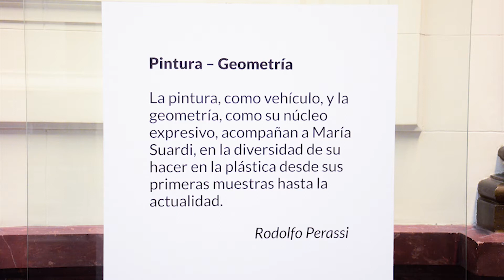ECU desde Casa - María Suardi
ArchivoEnObras presenta memorias, fragmentarias, de exhibiciones pasadas. En esta selección revisitamos la muestra "Geométrica-mente" (ECU 2017) de la artista rosarina María Suardi (1937), con curaduría de Rodolfo Perassi.

"Incansable investigadora del arte, ella sostiene una extensa trayectoria que, en clave geométrica, transita la pintura, la gráfica y explora en 3D, las fluidas relaciones entre las formas y el color".

Directora ECU: Prof. Marta Inés Varela
Coord. General: David Ávila
Coord. de Plástica: Gabriela Rodi
Edición de video: Ayelén Collado
Foto fija: Pablo Correa - Prensa UNR

Espacio Cultural Universitario
Área Cultura UNR
Rosario, Argentina